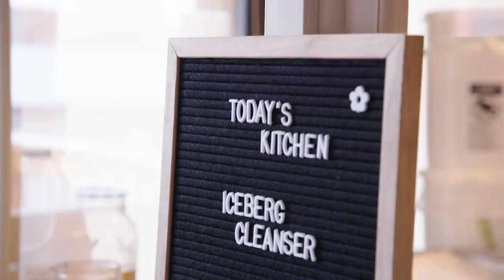A renewed purpose in Newfoundland and Labrador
A socially conscious entrepreneur finds inspiration in the region's small businesses.